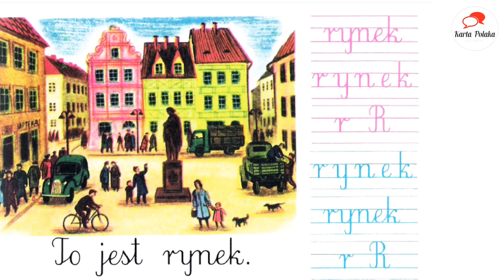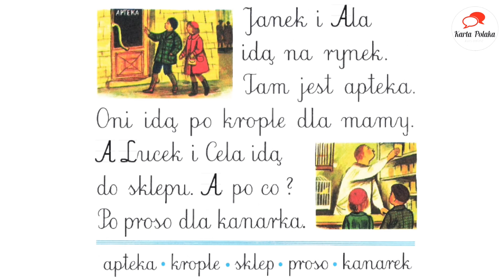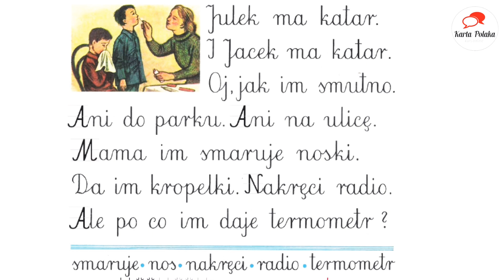Alfabet R r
Kurs online „Nauka czytania i pisania nie tylko dla dzieci. Alfabet”.

Lekcje 18. R r